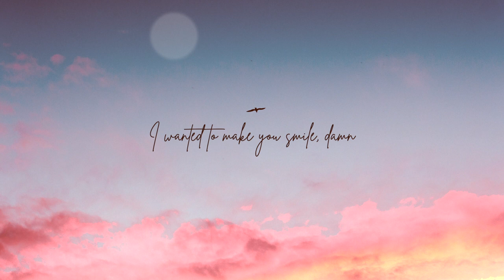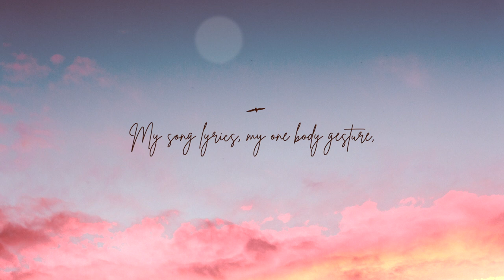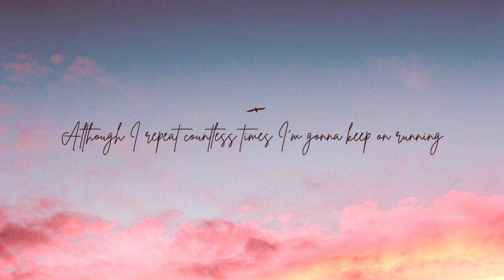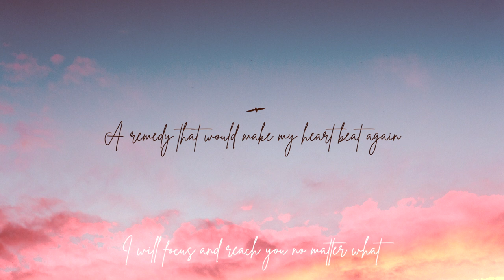BTS (방탄소년단) - Jamais Vu We made a Kpop group and covered BTS!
~Hi we are Quartz. ~

This is a cover by Eva from Quartz . We hope you like it , AND LET' S KNOW WHAT YOU THINK IN THE COMMEN SECTION.

LET US KNOW IF YOU HAVE A PARTICULAR SONG THAT YOU WANT US TO COVER

Thank you for listening to our cover.

OTHER COVERS YOU SHOULD LISTEN TO